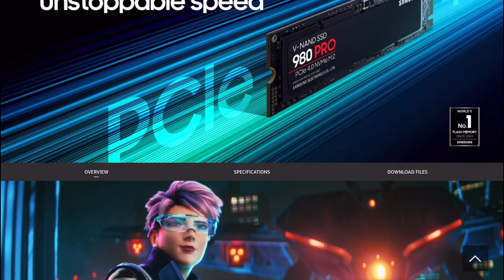Samsung 980 SSD India launched price specs and availability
Internal SSD
CRUCIAL P1 500GB 3D NAND NVMe PCIe M.2 SSD
Western Digital WD NVME SN550 500GB M.2 2280 PCIe Gen3 ssd
Samsung 970 EVO Plus 250GB PCIe NVMe M.2 (2280) Internal SSD
XPG 256GB 3D NAND PCIe Gen3 NVMe M.2 2280 Internal SSD
portAble ssd

My Passport SSD 500GB

Western Digital My Passport SSD 512GB

SanDisk 500GB SSD

Samsung T5 500GB

Samsung T7 500GB

Seagate Barracuda Fast SSD 500GB